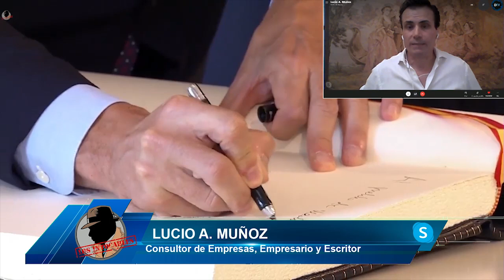LUCIO A. MUÑOZ: "Estamos ante un golpe de estado autonómico en Madrid"